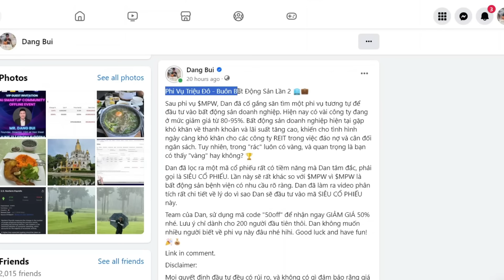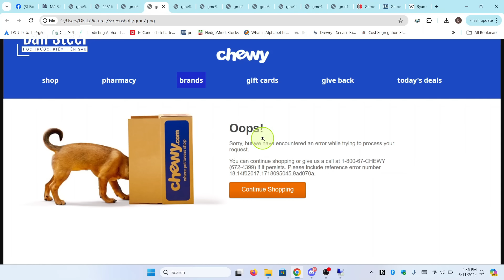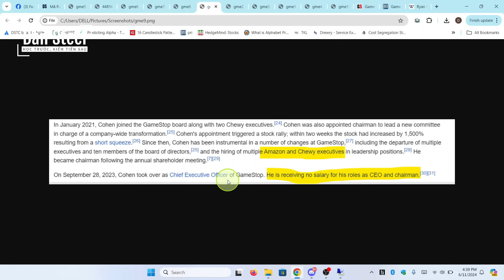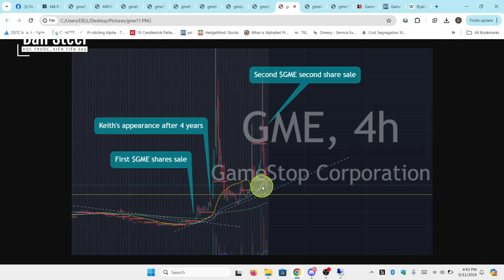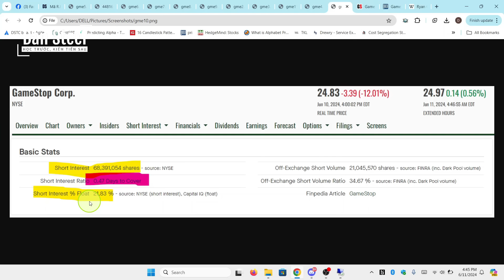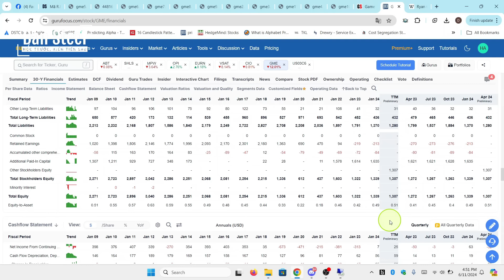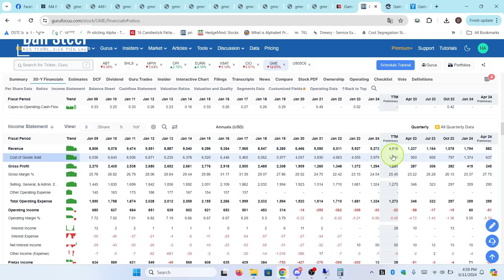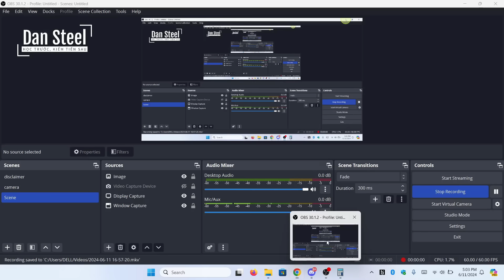MÃ STOCK ĐANG HOT $GME CÓ NÊN MUA? ĐỊNH GIÁ CHUYÊN SÂU CÙNG DAN STEEL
Tham gia cộng đồng Dan Steel Trading Group hôm nay - Cộng đồng Trading lớn nhất nhì thị trường]

Dan Steel với châm ngôn: Học trước, Kiếm tiền sau.

📢Tham gia vào Discord Group để đăng kí thành viên vàng và đăng kí khóa học của các Pro Traders tại Dan Steel Trading Group ngay.

▶ Kết nối với Dan Steel - Stock và Option Chứng Khoán Mỹ :
➡️ Facebook cá nhân:

 / dansteellv

🛑 Từ chối trách nhiệm: Tất cả thông tin được chia sẽ từ kênh youtube Dan Steel chỉ mang tính chất minh hoạ và học thuật. Những nội dung được chia sẻ liên quan đến thị trường  nhận định về hướng đi của thị trường, điểm mua-bán tiềm năng...đều không được xem là lời khuyên đầu tư và không có sự đảm bảo chắc chắn rằng bạn sẽ kiếm được lợi nhuận từ những nhận định trên. Kênh DanSteel sẽ không chịu trách nhiệm cho bất kì sự phàn nàn hay vấn đề pháp lý nào liên quan đến việc giao dịch dựa trên các nhận định của kênh.